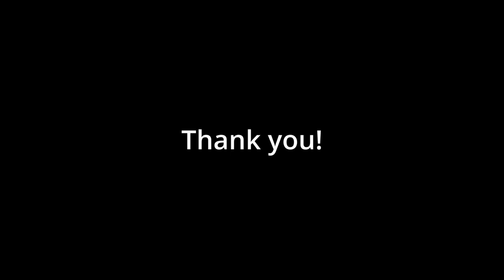[No One Knows] Beautiful School of Fish in Alorro Beachi, Davao, Philippines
Alorro Beach is a Popular White Sand Beach in Samal, Davao, Philippines.
But, No One Knows there is Very Beautiful School of Fish.

When you visit Alorro Beach, highly recommend to take Snokeling Items.
You can easy find like this video.